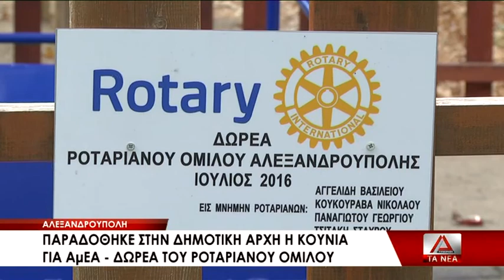10 ROTARIANOS OMILOS KOYNIA AMEA